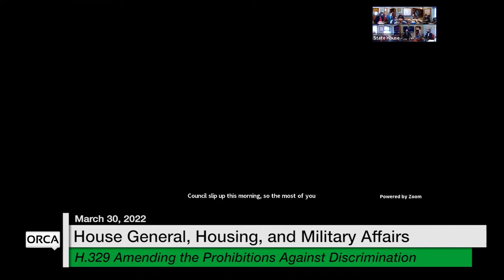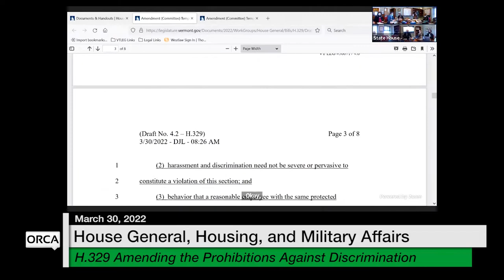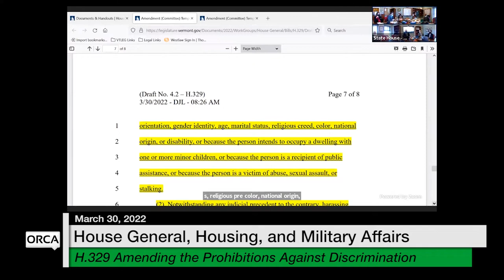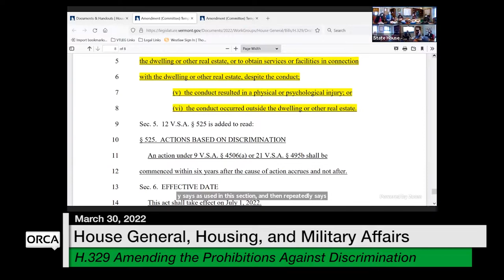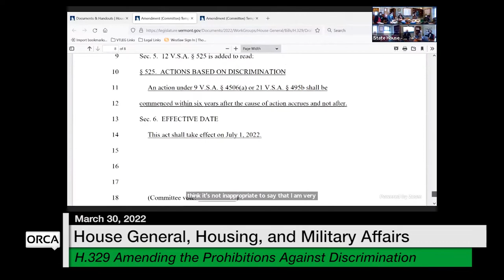Vermont State House - H.329 Amending the Prohibitions Against Discrimination 3/30/2022